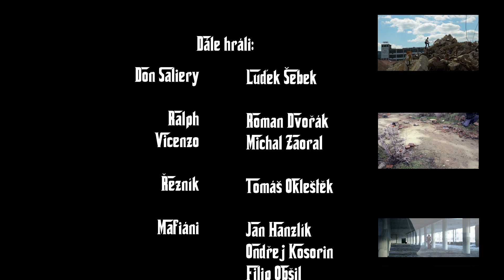Mafia: Běžná rutina [short film]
Na počest jedné z nejlepších českých her jsme pro vás a hlavně pro tvůrce hry připravili krátký film. Přinášíme vám příběh našeho starého známého Toma Angela, jehož život se změnil po té, co poznal podsvětí ve městě Lost Heaven. Jak Tom obstojí v jeho novém "zaměstnání"? ...

Pokud se vám video líbilo - zanechte like, sdílejte a odebírejte náš YouTube kanál! Děkujeme.

Za pomoc při realizaci projektu bychom rádi poděkovali:
Servisu Brouk Olomouc - za poskytnutí automobilů
Baru Garch - za poskytnutí prostorů
Olomouckým Poděbradům - též za poskytnutí prostor
Baru Corleone - za zapůjčení zbraní a nábytku
Airsoft shopu Muničák - za sponzorský dar a zapůjčení zbraně

Speciální poděkování patří Peteru Merklovi za překlad do anglického jazyka!